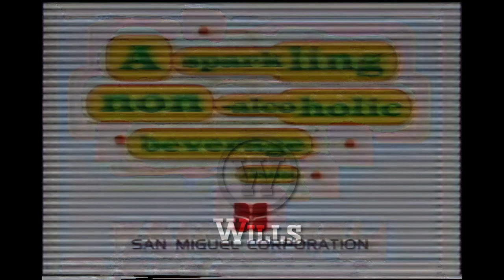CALI - RAIN TVC 30s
BRING OUT THE CALI SPARKLE